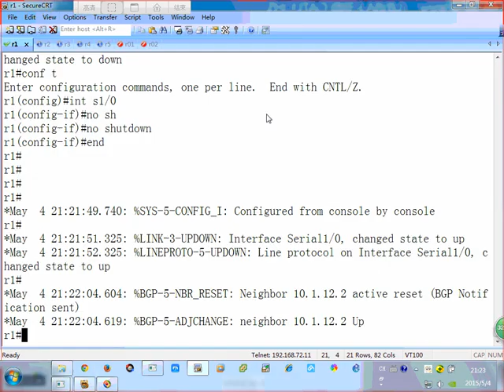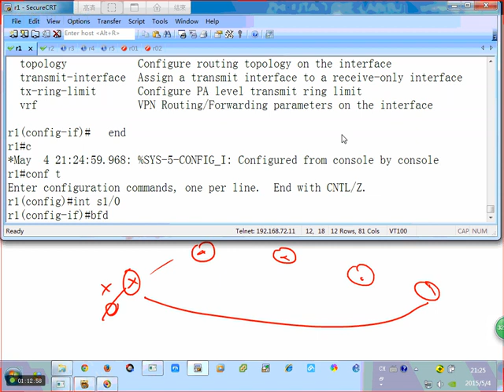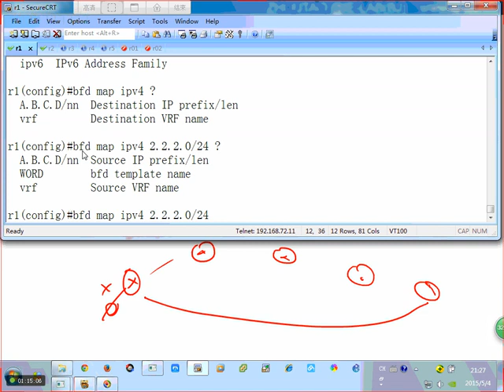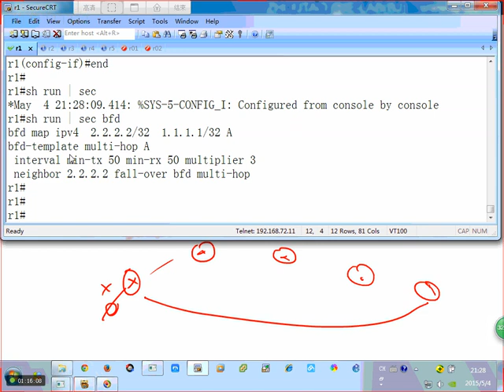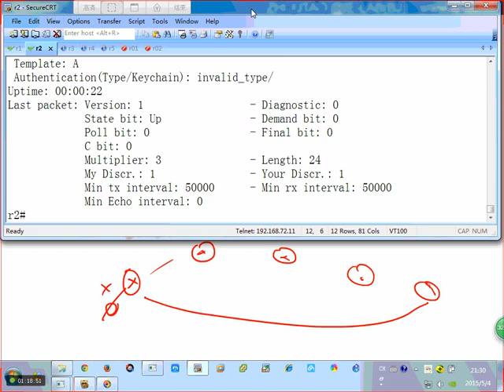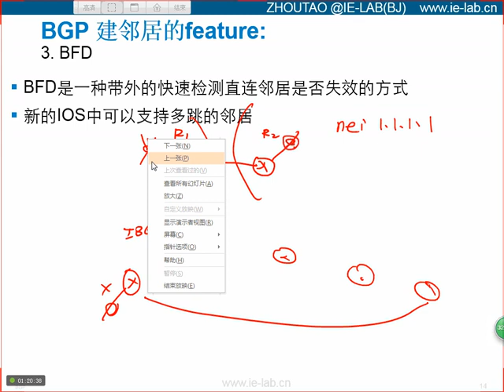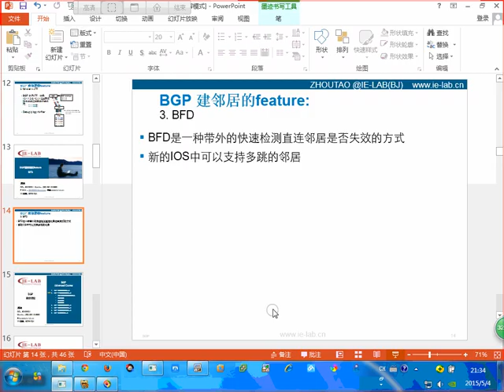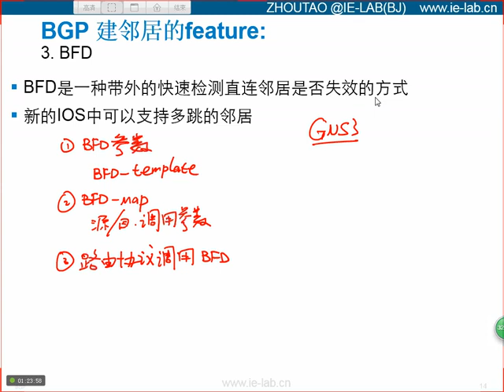第五十八节：BFD 02